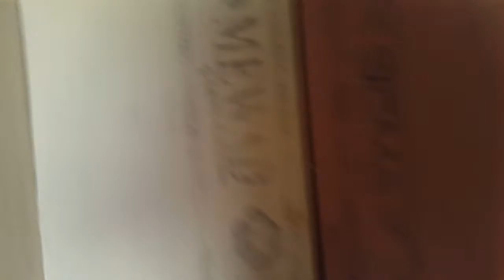My Village मेरो गाँऊ । भकुण्डे बेसि 2075/2018